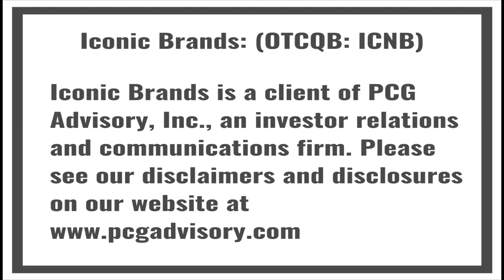Iconic Brands Bellissima!!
Great wine, great talent...Christy Brinkley inspired wines